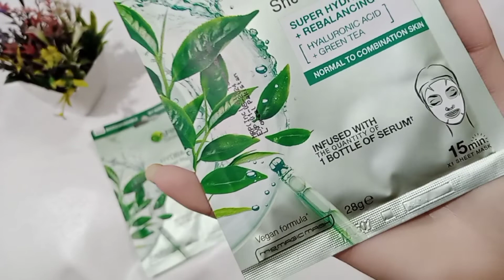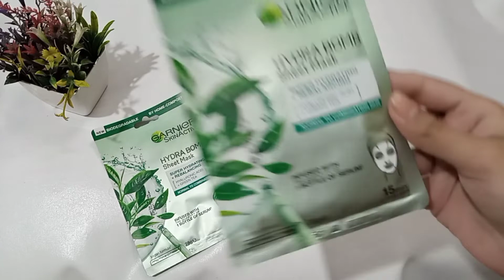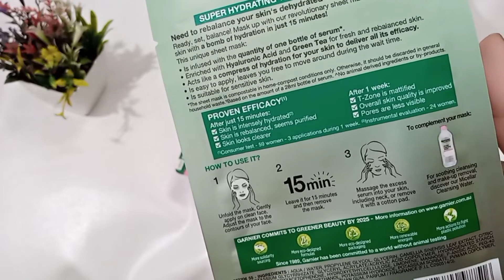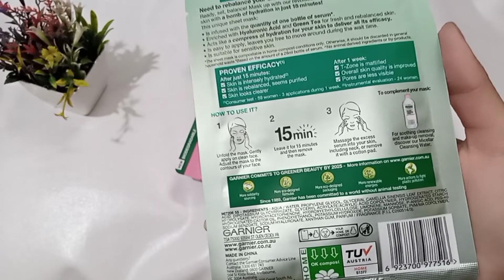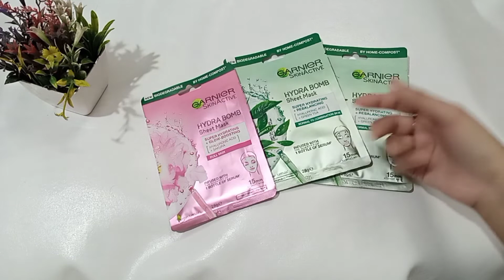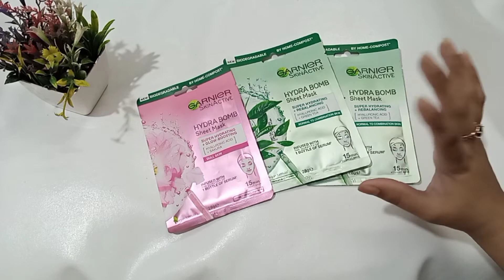Garnier Hydra Bomb Tissue Mask Review | Garnier Sheet Mask Review | Garnier Serum Mask | Door Been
Welcome to Door Been

In this video I am going to share with you all Garnier Hydra Bomb Tissue Mask Review | Garnier Sheet Mask Review | Garnier Serum Mask | Door Been

- Garnier Skin Active Hydra Bomb Sheet Mask, Hyaluronic Acid + Green Tea
- Garnier Skin Active Hydra Bomb Sheet Mask, Hyaluronic Acid + Sakura